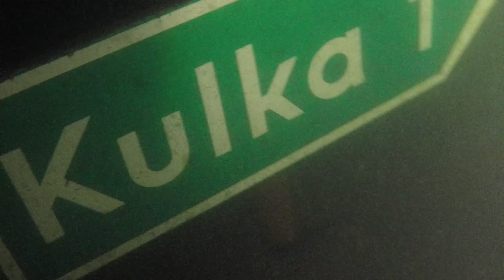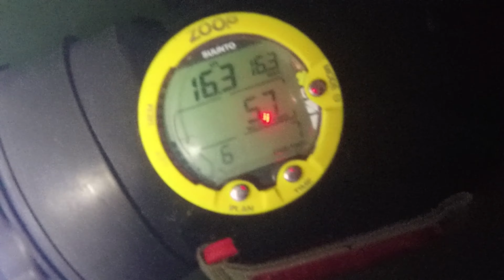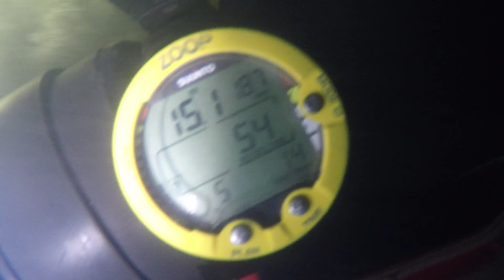[CHALLENGE 4X100] "Ile skarbo-śmieci tym razem?" -J. Przerośl, Ołów, Ryńskie, Tałtowisko, Tałty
POSTEP CHALLENG'U 18/100
Kolejne nurkowania, kolejny materiał tym razem ujrzycie nagrania z nastepujących jezior: Przerośl, Ołów, Ryńskie, Tałtowisko, Tałty.

00:00-02:42 Jezioro Przerośl (Kiepojcie)
02:43-05:08 Jezioro Ołów (Ryn)
05:09-06:41 Jezioro Ryńskie
06:42-07:41 Jezioro Tałtowisko
07:42-09:38 Jezioro Tałty